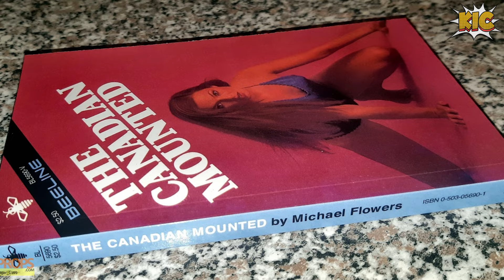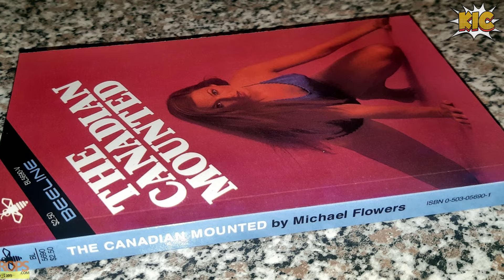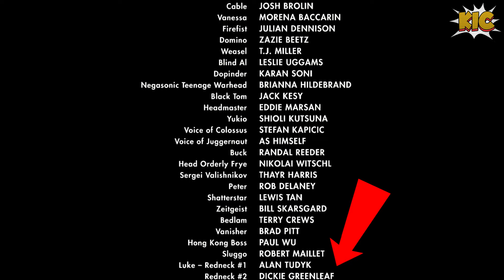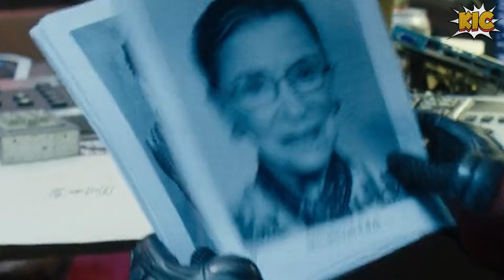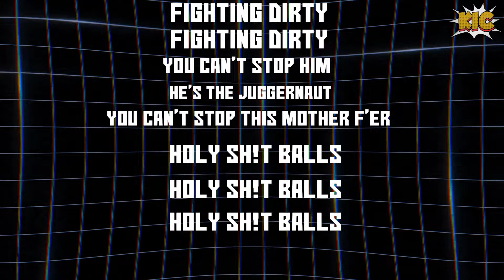Deadpool 2 (2018) Rewatch Easter Egg Breakdown and Hidden Details | Deadpool and Wolverine Prep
Deadpool 2 (2018) Marvel Easter Eggs and Hidden Details you missed. This is part of our Deadpool and Wolverine Movie Prep. Ryan Reynolds reprises his role as Deadpool in this film. A ton of references are made to Hugh Jackman's Wolverine in this film as well while including some other interesting hidden clues. Whether they are related to Marvel Comics, other Marvel movies, overall cinema or even the DC Universe. So much is here. Hope you enjoy.

About Us:
Just some Superhero Cinema Nerds who like to Keep It Comic. We cover Marvel, DC and a little more. Occasionally some anime. Join us to discuss your favorite heroes and villains.

Hosts:
GoofyRhexxi
Dezzy